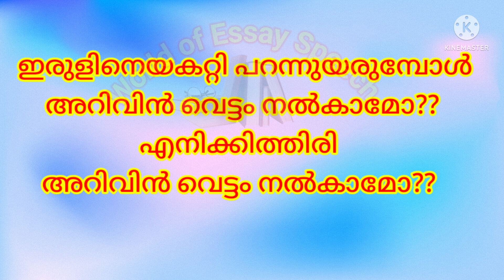Vayana dinam kavithaikal വായന ദിനം കവിത Vayanadinam paattu World of Essay Speech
Vayana dinam kavithaikal വായന ദിനം കവിത Vayanadinam paattu World of Essay Speech vayana dinam song malayalam reading day poem in malayalam വായന ദിനം കവിത, vayanadinam kavitha
Vayana dinam kavitha വായന ദിനം പാട്ട് Vayana dinam song malayalam reading day poem! Ashwin's World
Vayana dinam kavitha | വായന ദിനം കവിത | Reading Day songs vayana dinam song, vayana dinam kavitha, vayana dinam paattu